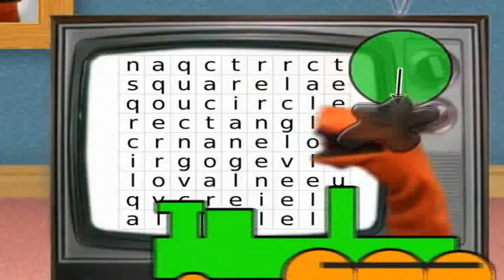Sock's Television. Educational Video For Children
Sock's Television is Educational Video for preschool aged children with a focus on fun.